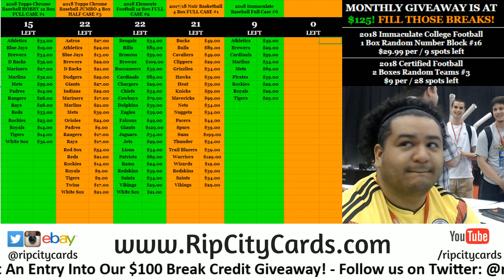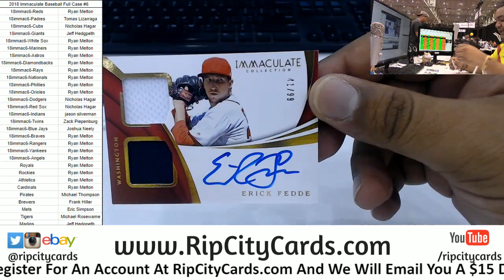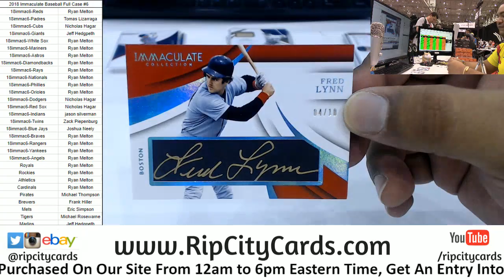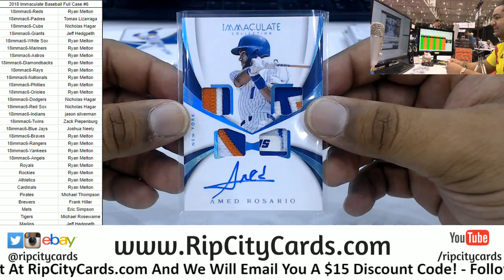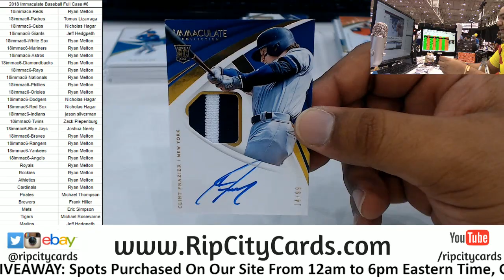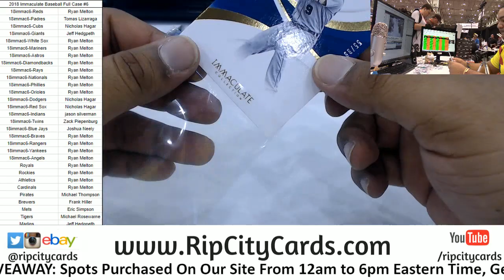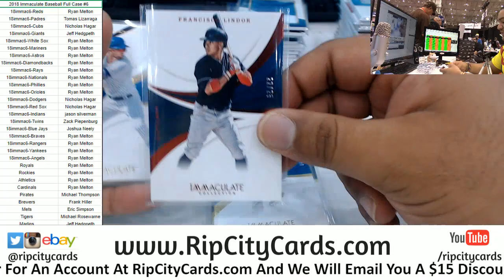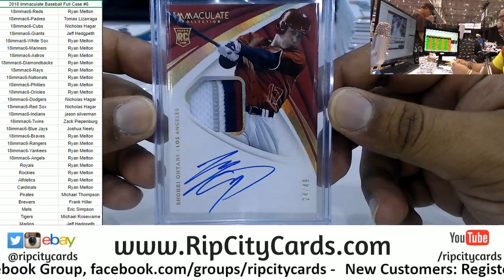2018 Immaculate Baseball Full Case #6 RCC